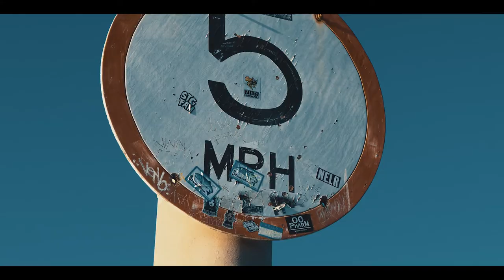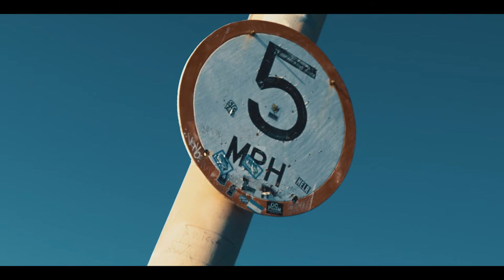Fishing the NICEST beach in California! College weekend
Today I went fishing at Newport Beach, Corona del Mar. This is by far, the nicest beach I've ever visited.